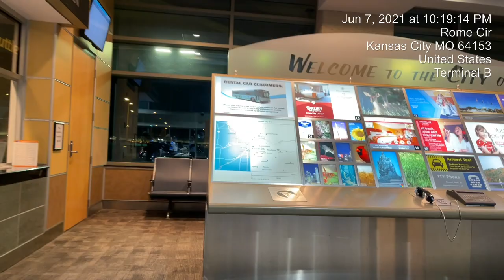Airplane to Baggage Claim to Rental Car at Kansas International Airport (Jun 07, 2021)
DTW-KCI